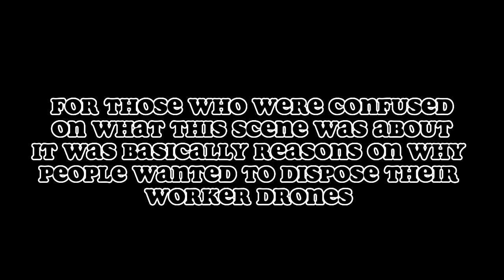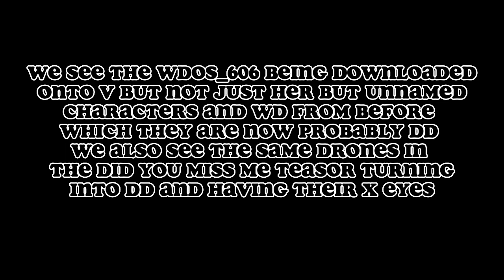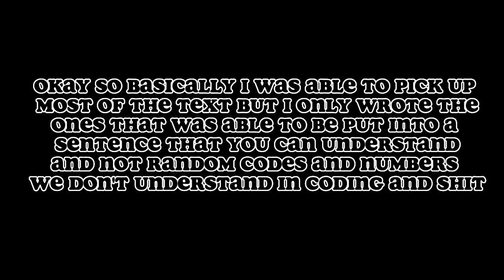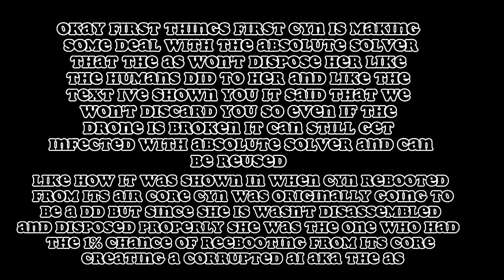Things you may have missed in Murder Drones Episode 5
Ayyy welcome back to another video today I will be showing and pointing out stuff you may have missed in Murder Drones Episode 5 Home! Hope you this video is helpful and don't take all the information I wrote too seriously but it might be correct and accurate who knows I hope you guys like this video if you like it make sure to subscribe for more murder drones content! For those who didnt watch murder drones please do so here are the links for all 5 episodes.